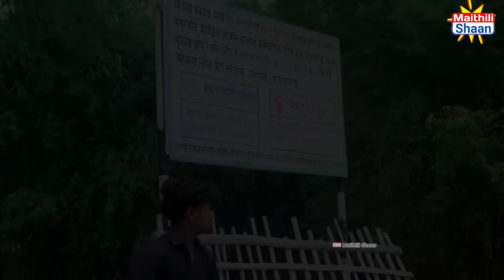part - 17 || RISHTA BADNAAM || @maithilishaan || MAITHILI COMEDY 2024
👉 only entertainment comedy
▬▬▬▬ஜ۩۞۩ஜ▬▬▬▬
👉 Producer  / Editing :- parmeshwar mandal
👉Camera :- chandan yadav
👉 Directed By  :-inarjit yadav
👉cast :-bijali , bambam , Frooti ji , pothiya  , dulari

RISHTA BADNAAM - Episode
Maithili Serial

All the characters and incidents in this video are imaginary,